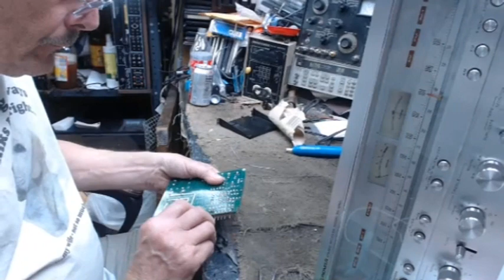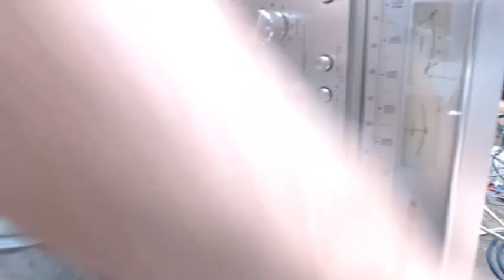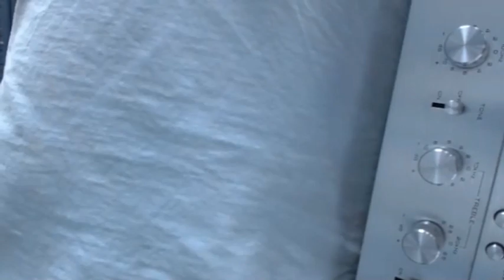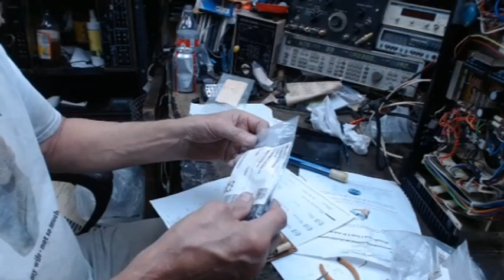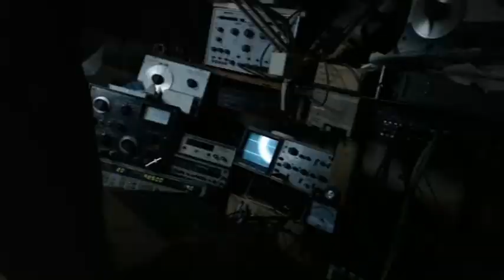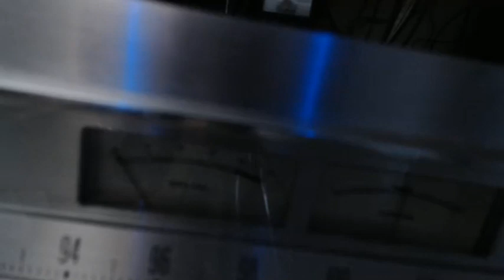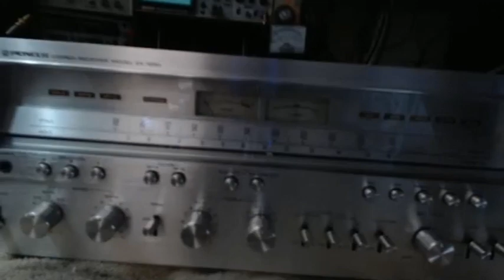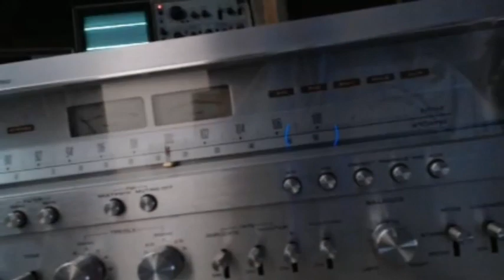Pioneer SX-1250 vintage stereo receiver repair and restore, SX-1280, SX-1980, etc.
This is minimally what it takes to return a large vintage receiver, in this case a Pioneer SX-1250, which has no major problems, back to acceptable performance, by Stereo Surgeons, There are inherent dangers in working on these items, working on these items should only be performed by licensed, experienced, electronics technicians.